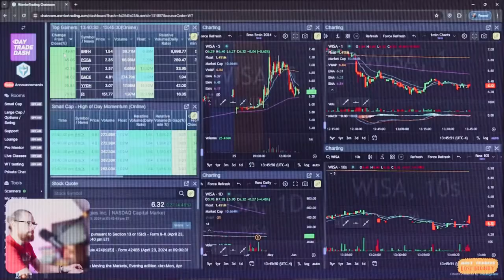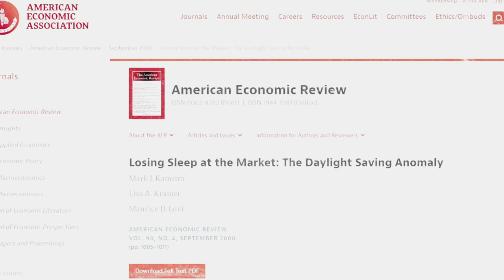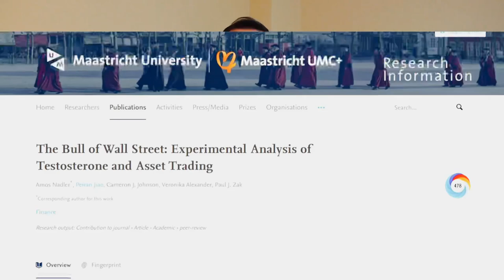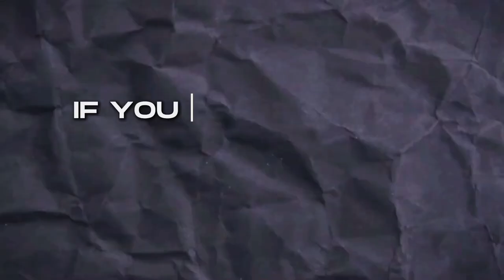Trading advice that actually works based on science!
The fact this is so rarely spoken about blows my mind! All day traders really should think about this!

Watch to see something that would have made me a whopping 33,395 Euros more when I was a day trader.

00:00 Intro
01:43 Looking into the science
03:10 Why this is important?
06:00 Actionable advice